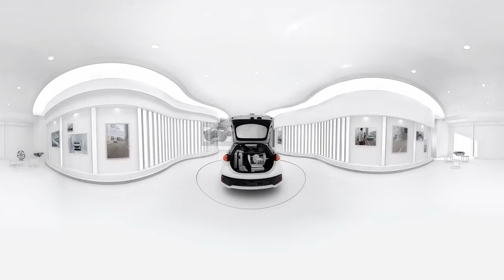광고 아이오닉IONIQ 아이오닉 360 VR 영상(3분 37초)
22.4km/l 국내 최고 연비
전용 DCT. 멀티링크 서스펜션의 다이내믹한 주행성능을 넘어
지능형 기술을 갖춘 드라이빙 디바이스로 새롭게 탄생한 아이오닉.

그 첫 번째 아이오닉, 아이오닉 하이브리드를
360도 영상을 통해 새롭게 만나보세요.

Driving Device, IONIQ
현대자동차